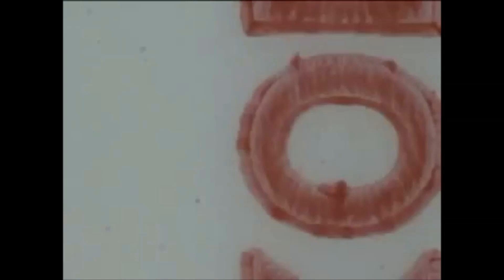[fallin] ye x drake boom bap type beat